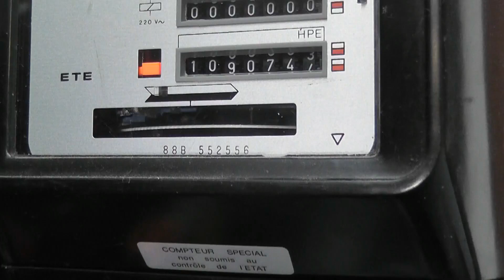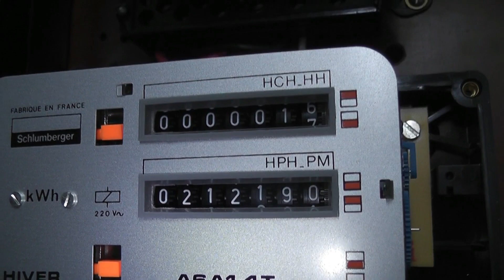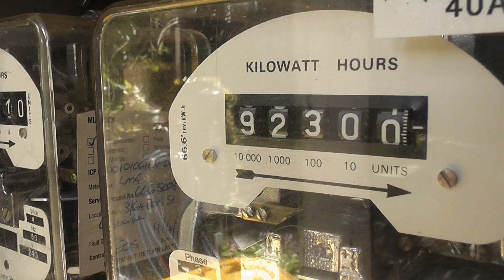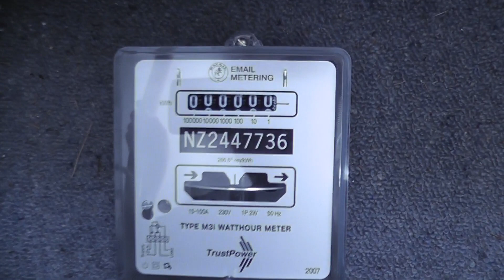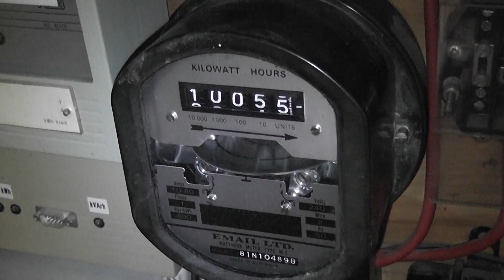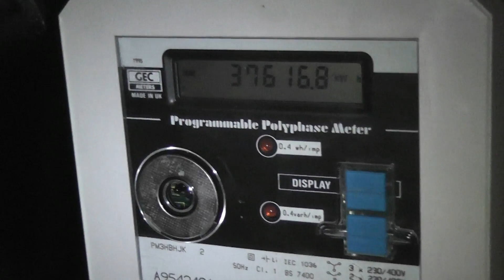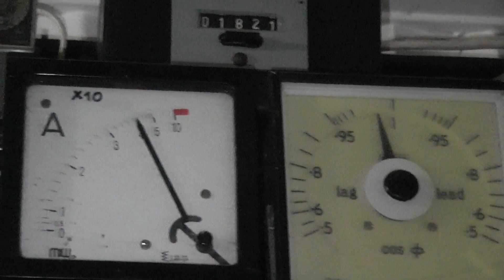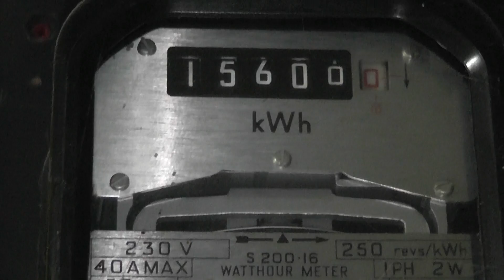Electricity meters in service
Just analyzing some meter readings at our place. These meters are part of my running meter collection.
Ferraris meters have to be energized so the dials can spin.
Meters featured are:
00:00  Schlumberger A6A1 4 rate meter.
03:48  T&N seconds clock NebenUhr
04:10  Outside 3Ø meters Email SD-M 125 and 40 Amps
04:20  Email M3i 100 Amp
04:38  Sangamo S200,16 CT meter
05:30  Email checkmeter in box
07:03  Meters on the wall Email M2
07:15  Sangamo S309.5H
07:26  Ganz GE 24
07:31  Sangamo S309.2
07:38  Meterfabriek Dordrecht D3XBd
07:46  English Electric C31B/M
07:52  Ferranti MDI  FNE12D
08:01 English Electric MDI  C31B-LC
08:07  Landis & Gyr CL27.2
08:11  Sangamo S200.33
08:22  Schlumberger M2XL4
08:26  DZG W626T
08:32  Sangamo S200.17 pulse output
08:39  Meterfabriek Dordrecht PGEM type DL
08:43  Enermet TY120Ep
08:46  Iskra E89C2
08:49  GEC C11B2Ar
08:55  Email M3
09:01  Landis&Gyr MF34 MDI meter
09:13  Ferranti F2Q-11B
09:20  GEC PPM PM3HBHJK T.O.U. meter
09:30  Email M2
09:34  Landis & Gyr KYA1r time switch
09:43  S200.16 3 weeks before.
09:59  MW Ammeter - C&C PowerFactor meter
10:02  Nieaff Frequency meter - MW Voltmeter.
10:09  Smiths hour meter with trip counter
10:13  Sangamo S309.2 CT meter
10:15  Sangamo S29 Form 11
10:21  L&G CL2df3
10:27  AEG timeswitch LTG10/1w*
10:31  Carrel&Carrel hourmeter, horawater
10:33  S200.16 close to roll over
10:43  Fluctuating Ammeter
12:38  Five Seconds to go click